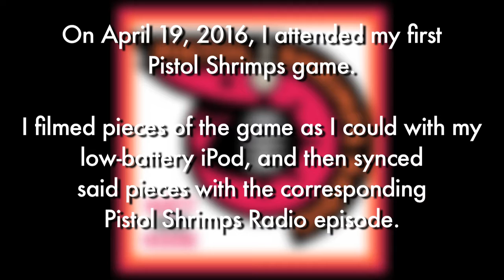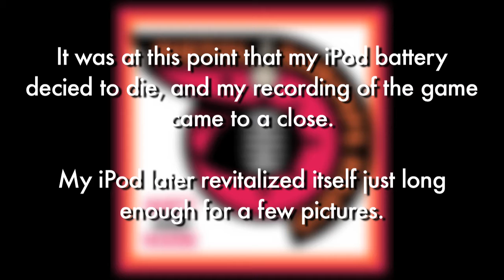(Portions of) Pistol Shrimps Radio: April 19, 2016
I went to my first Shrimps game and filmed as much of it as my iPod would allow! Then I synced it to the corresponing PSR episode, because!